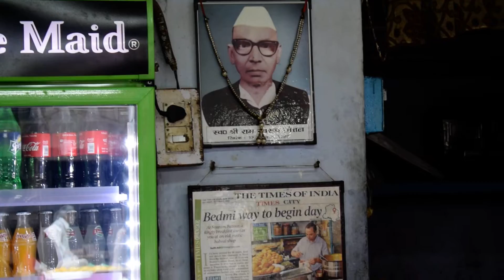Success story behind Ram Swaroop Halwai | Old Delhi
Here's a small interview conducted with Shri Ram Swaroop's son regarding their success story of Ram Swaroop Halwai in Sitaram Bazar area of Old Delhi. Shop is there for like 84 years and they still doesn't have any board to recognize their shop.

See the full video to know more about Why factor..

Location: Ram Swaroop Halwai, Sitaram Bazar, Chandni Chowk, Delhi